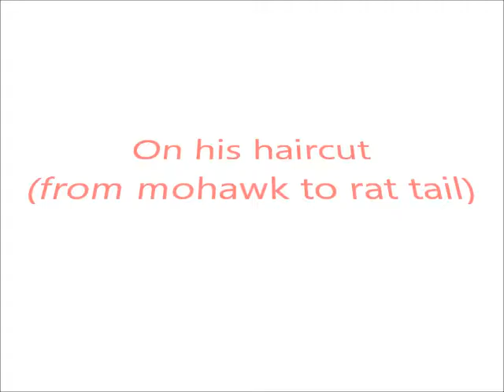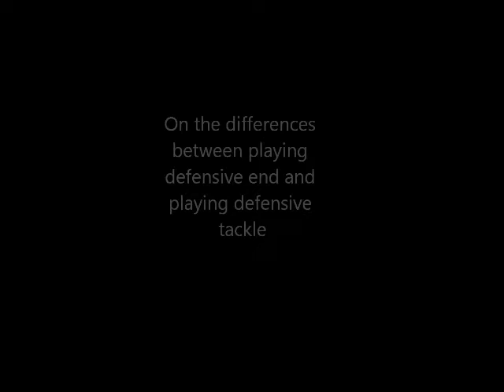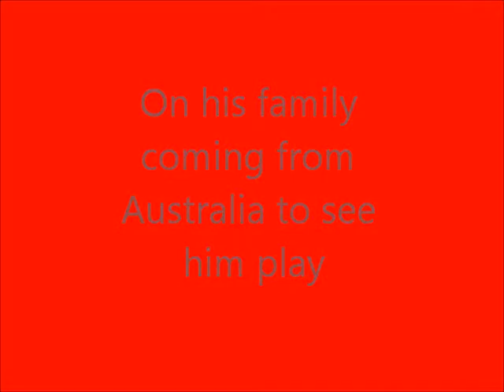Jesse Williams Interview Video: Oct. 23, 2012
Alabama defensive tackle Jesse Williams speaks with the media on Tuesday before the Mississippi State game